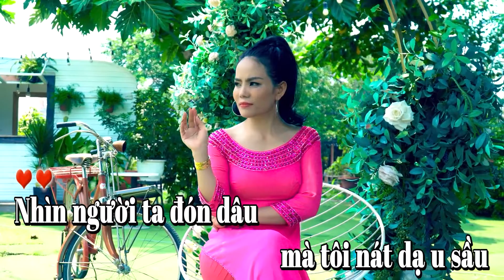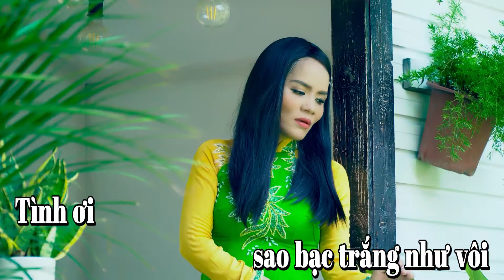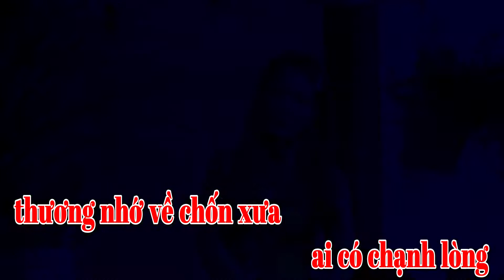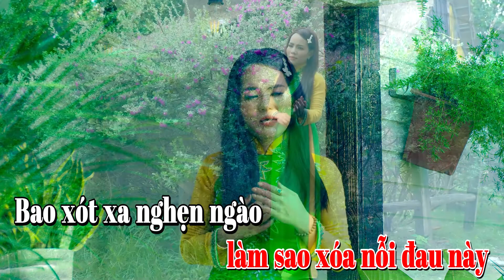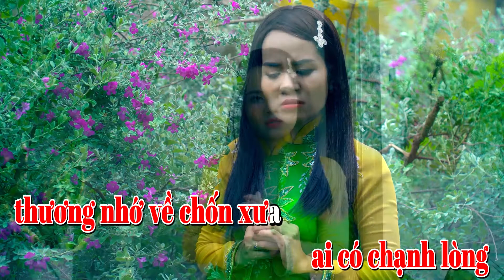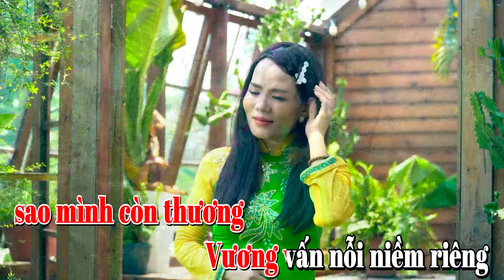KARAOKE Tình Bạc Như Vôi || Nhã Vân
Ca Khúc : Tình Bạc Như Vôi
Sáng Tác : Minh Phi
Trình Bày : Karaoke
Sản Phẩm Độc Quyền Của Giọng Ca Tỏa Sáng, không Reup dưới mọi hình thức